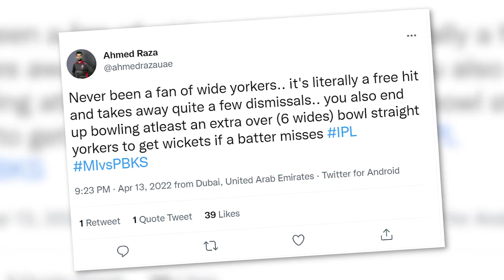IPL intensifies and so does the excitement | Ashwin • MSD • Rohit | Timeout with SportsAdda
From Deepak Chahar's omission to MI's misery to Ashwin's noteworthy 'Retired Out', Akhil and Arun discuss what headlines have been made so far.

Do watch the whole video and participate in our contest to win amazing SportsAdda merchandise.